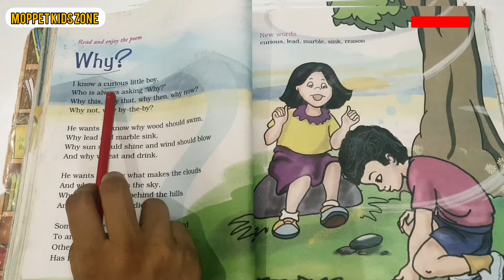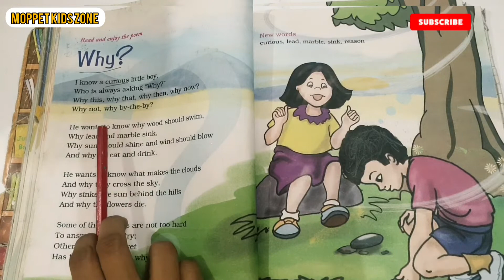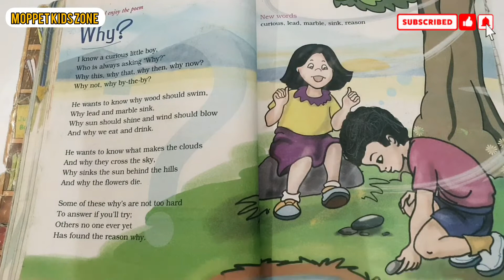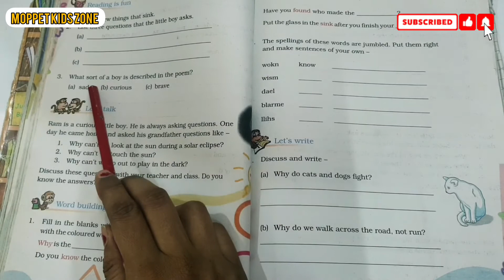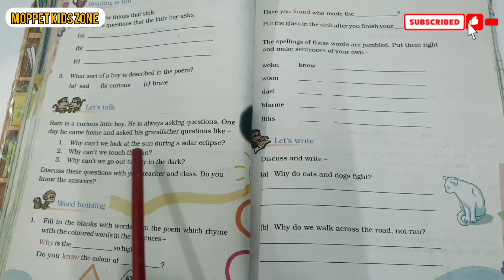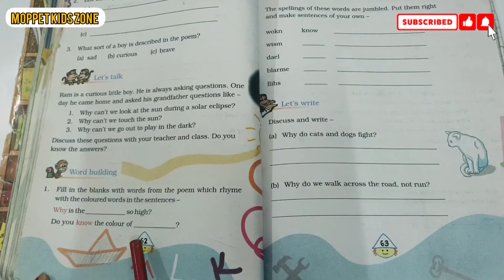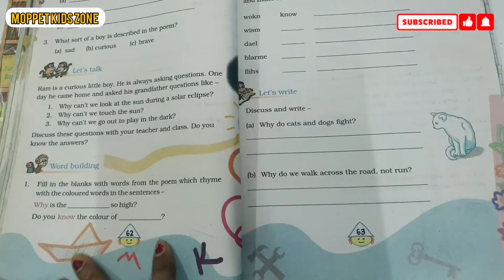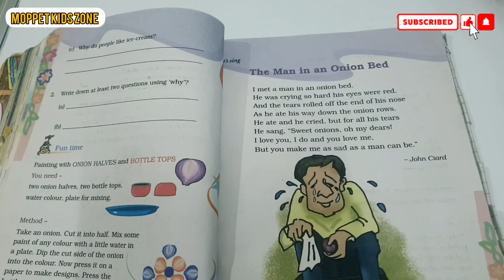Class 4 WHY (POEM) | NCERT Marigold 4 Unit 1 Full explanationI in hindi with Exercise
Kahani ka saransh, shabdarth, question answers.
Agar aapki bacho se related koi bhi query hai toh aap humein email kar sakte hai .

Stories play a great role in the growth and development of a child's mental health.

a). Moral Story Books
b). The Panchatantra is a collection of short stories from India, written more than 5000 years ago
c). ‘My First mythology tale’
(helps parents to easily introduce their curious kids to the world of Indian mythology. It comprises some interesting and enchanting stories about Mahabharata, Krishna, Hanuman, Ganesha and Ramayana).

For More English grammar learning videos pls click below links:-